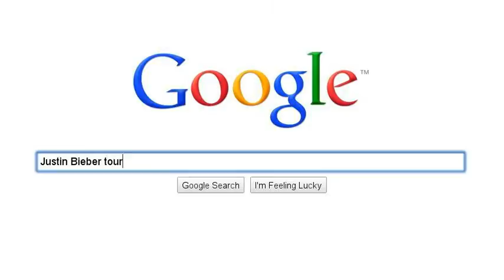Obsession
you can become too devoted